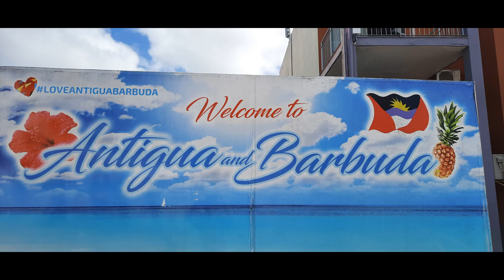Princess Enchanted Cruise - 1 Day in Antiqua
In this segment, we share with you our experience at Sting Ray City in Antiqua, swimming with stingrays!! Additionally, we continue to discuss all the amenities of the Enchanted Princess, the NEWEST ship in the Princess fleet, as well as the impact of COVID on cruising.

XX Beauty and the Brit